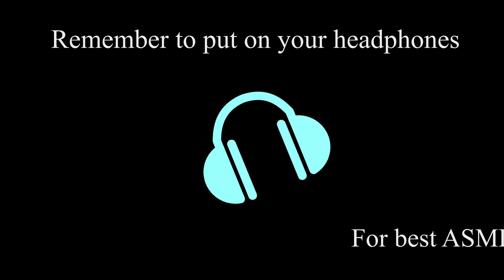0063 [ASMR] Metal sieve scratching - 4K - No Talking